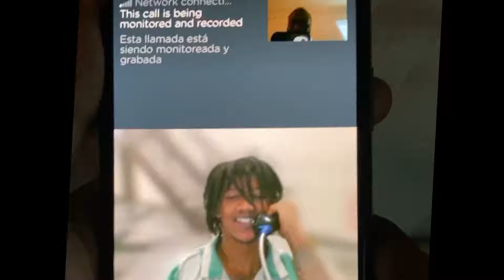Likko Suavé - Back For Revenge (shot by: Kicksonwater) (prod by